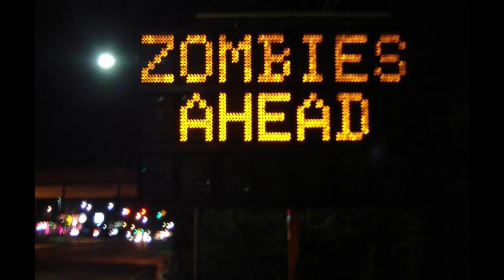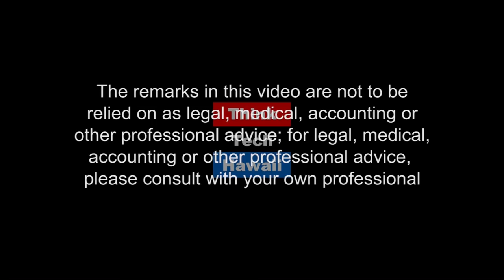Digital Signage - 21 Communications with Dr. Red Briou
Red talks about his company, 212 Communications, and the importance of digital communications in our increasingly connected world.